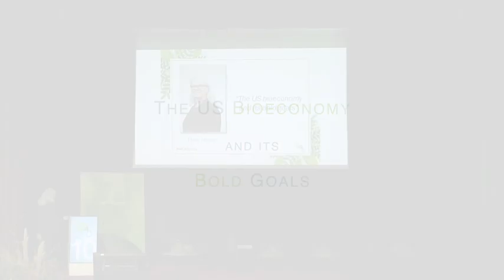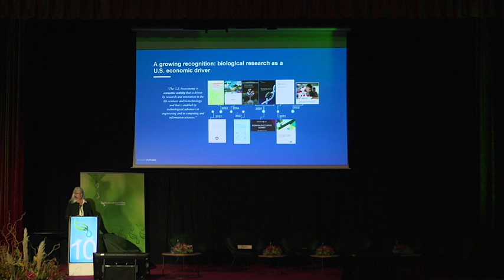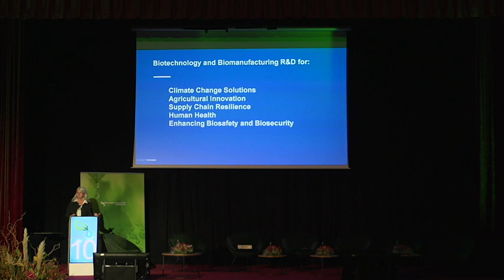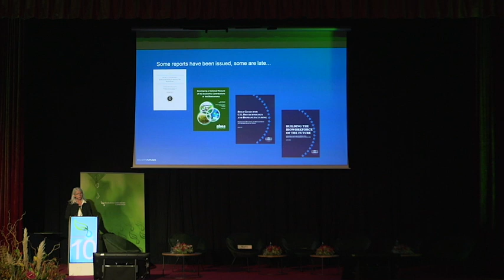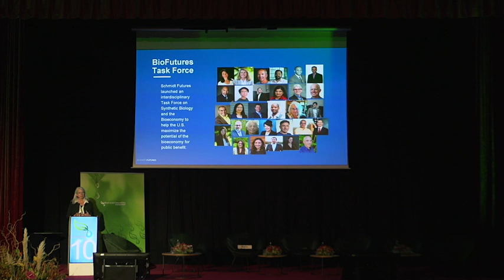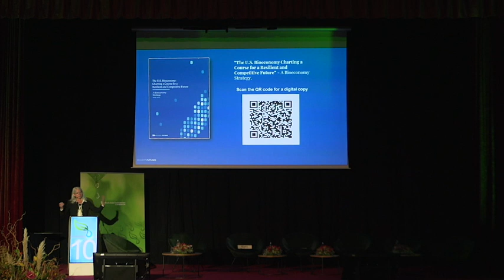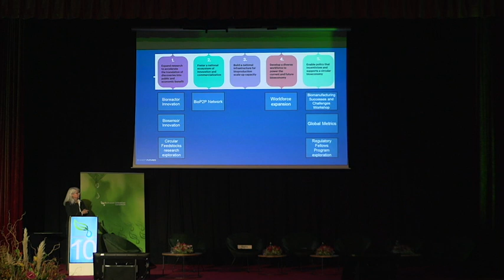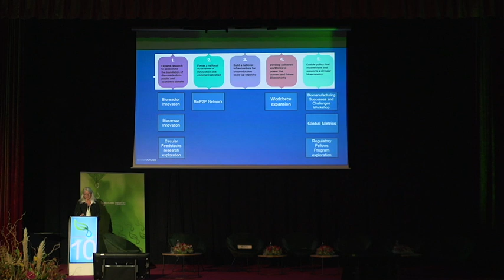Mary Maxon (Schmidt Futures) keynote - BIC 10 Year Anniversary event 2023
Mary Maxon Executive Director at Schmidt BioFutures (Schmidt Futures) gave a keynote speech at the Bio-based Industries Consortium's 10 year anniversary event in Brussels on 5 October 2023. The subject of the speech was "The US Bioeconomy and its Bold Goals”. Mary gave an overview of the new US Bioeconomy goals and initiatives; explained what Schmidt Futures and Schmidt BioFutures are doing, why they are doing it.